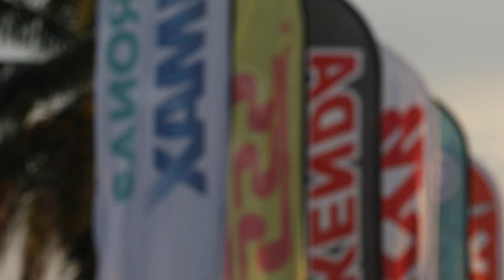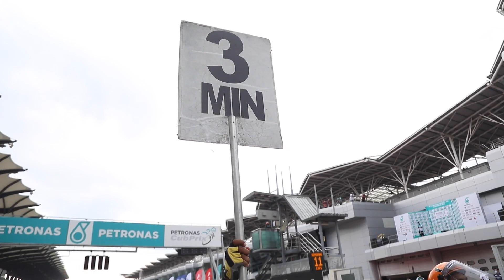ASPIRASI CUBPRIX - EP21 PROAM & CP150 RD07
Aspirasi Cub Prix 2020 kini di Episod Ke-21. Kali ini, penonton bakal disajikan dengan sorotan perlumbaan kategori persendirian Petronas Sprinta Pro-Am Cup dan juga kategori yang menjadi tumpuan ramai, kategori premier CP150 dari pusingan ke-7 musim 2020.

Jangan terlepas untuk menonton!